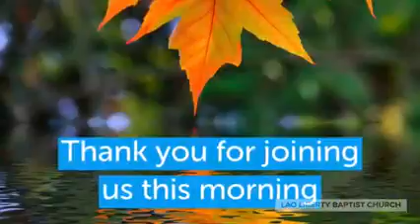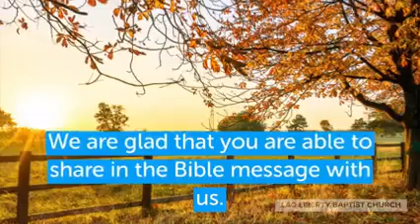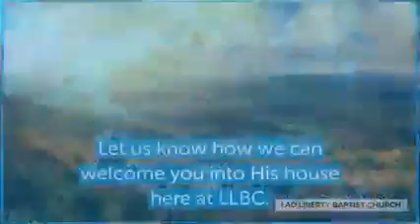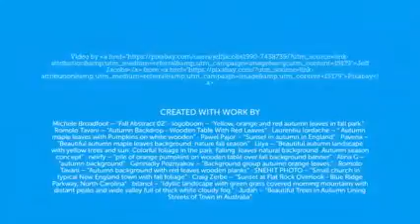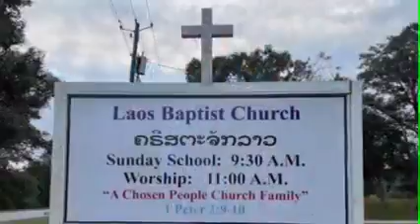in everything give thanks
Pastor Monekham shares a message on in everything give thanks from 1 Thessalonians 5:16-18.